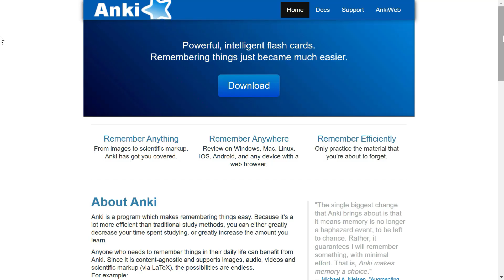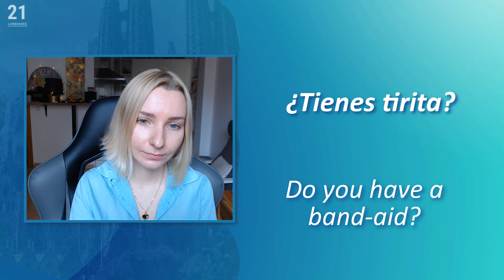🔴 Intermediate Spanish Conversation Practice: 100 Phrases You Can Use For A Lifetime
Master 100 intermediate (and some advanced) Spanish conversation phrases with this video! These Spanish phrases will help you sound more natural and understand spoken Spanish (Spain) better!